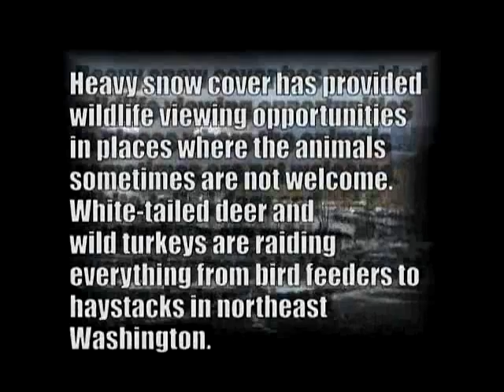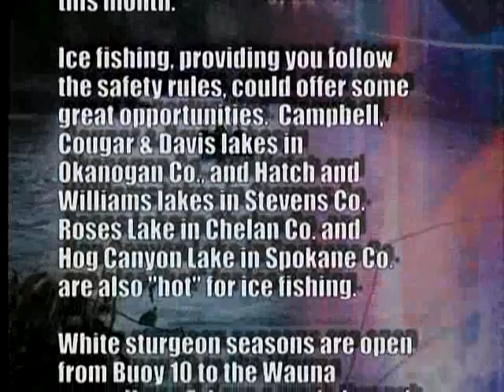Wild About Washington: February 2008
Hosted by Scott Pearson, WDFW Research Scientist, Olympia

Features include:

- Establishing additional winter elk habitat at Mt. St. Helens. Interview with Brian Calkins, Wildlife Biologist and Wildlife area manager.

- Snow geese in the Skagit are interesting to watch, but please watch carefully. Interviews with Mike Davison, Dist. Wildlife Biologist and Jennifer Bohannon, Wildlife Biologist

- Where to see Washington's wildlife during the month.

- The challenge of winter steelhead fishing. Larry Phillips, WDFW Fish Biologist

- Fishing opportunities across Washington this month